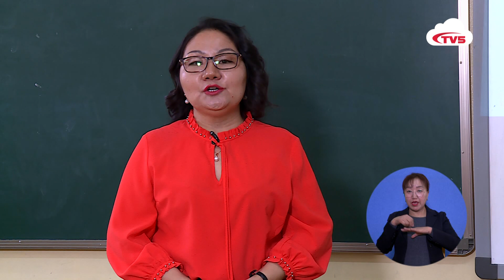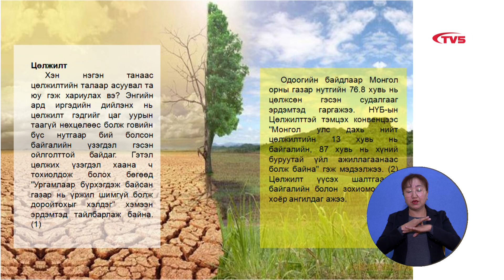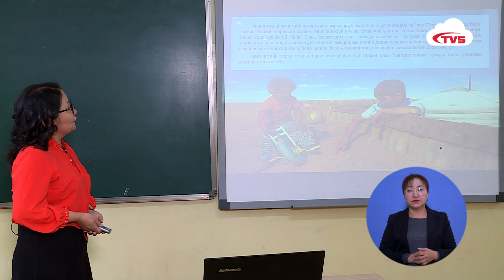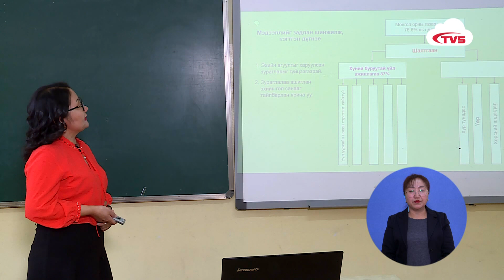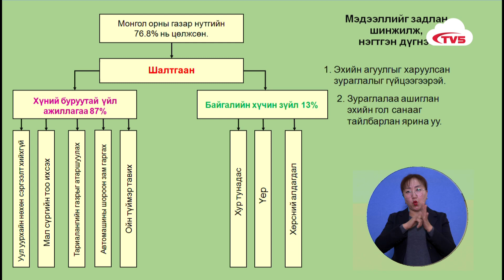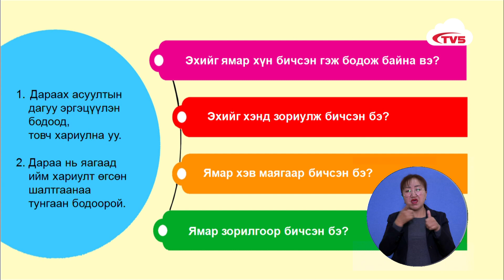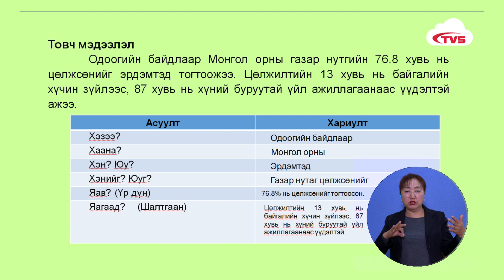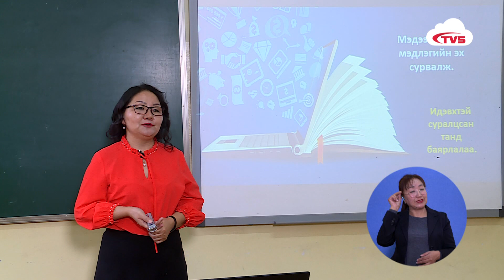Өдөр 1: 6-р анги Монгол хэл